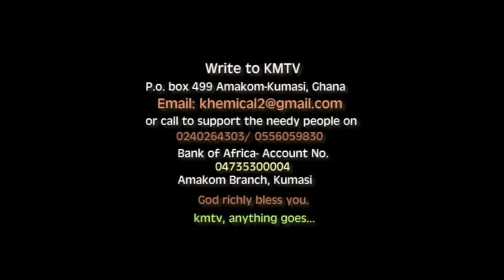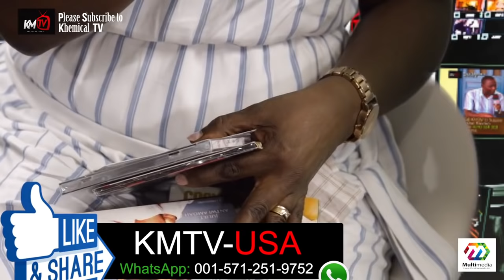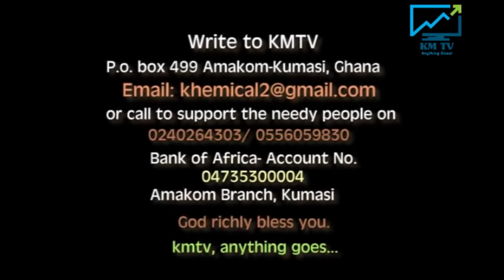Juliet Antwi Amoah, The Gye Wayeyi Hitmaker Live in KMTV Studios